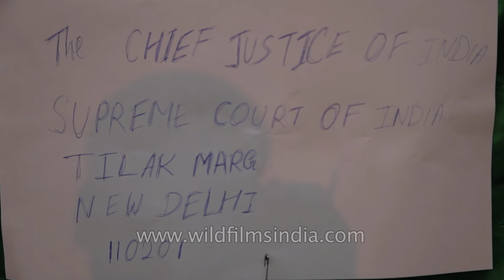Delhi Queer supporters in connaught place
Delhi Queer Pride members protest against the upholding of section 377 by the supreme court.

Section 377 is a British law introduced in India in 1860. The British people themselves stopped practicing the law since 1960, whereas in India the law still exists.

Delhi Queer Pride Committee, a space for queer and queer-supportive individuals based in Delhi who collectively organise annual Queer Pride celebrations and events in the Indian capital.